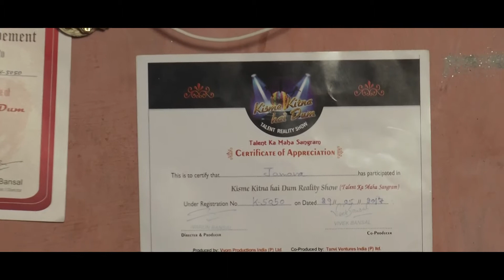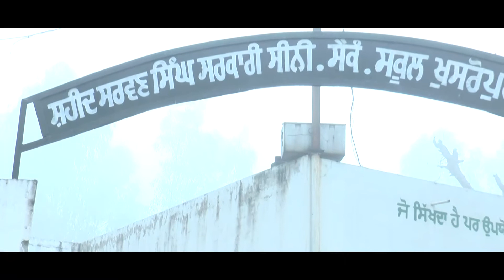TAMNNA l KKHD|Biography |Self documentary| Kisme Kitna Hai | Reality show